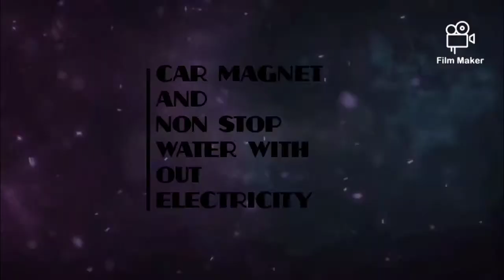💫HOW DOES CAR MAGNET AND NON STOP WATER PUMP WITH OUTELECTRICITY WORK?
In this video i will show you HOW DOES CAR MAGNET AND NON STOP WATER PUMP WITH OUTELECTRICITY WORK? on youtube.

📽️Physicist Work
📽️Science Question
📽️Creation Work

Arsema Tigistu Creation provides knowledge about Science Question,Physicist Work and Creation Work.

Magnets don't contain free energy. They contain internal energy. It can be removed as the magnetism is lost. With the magnetic field there is an electric field vector circling the magnet, but eddy currents waste the electric potential.
A permanent magnet motor would not produce energy and would not be a perpetual motion machine. Instead, it would simply use the electromagnetic energy delivered by the angular momentum of the electron in the form of magnetic
Magnets are used in ABS systems to help attach them to the car and keep them in place. They are instantly attached, and the magnetism is permanent, unlike that of electromagnets where an electrical source is required